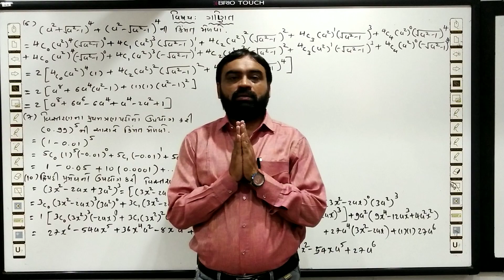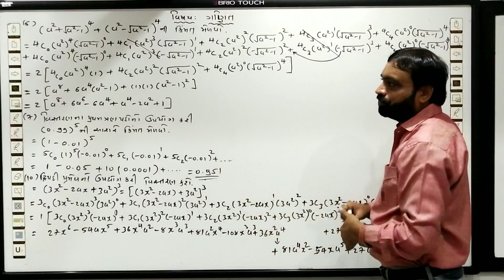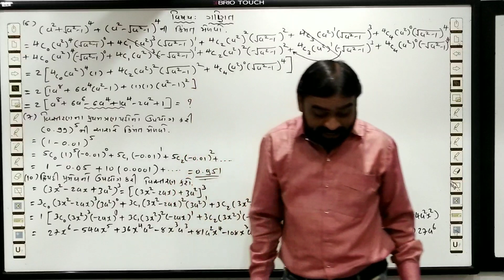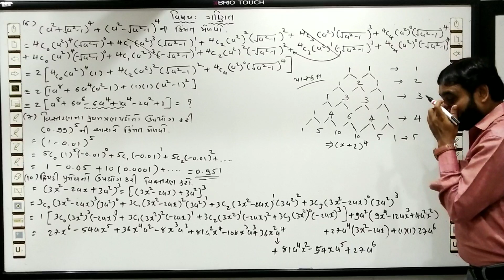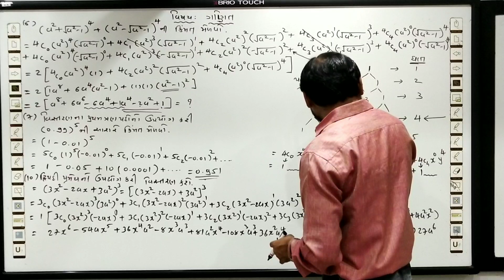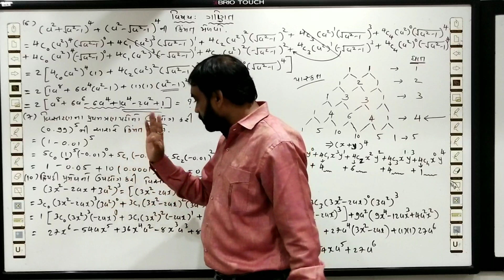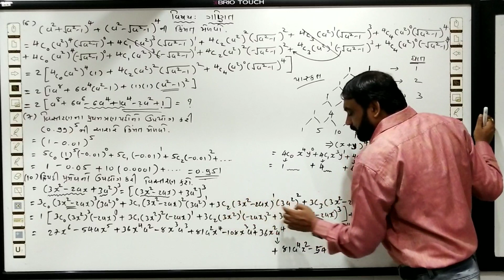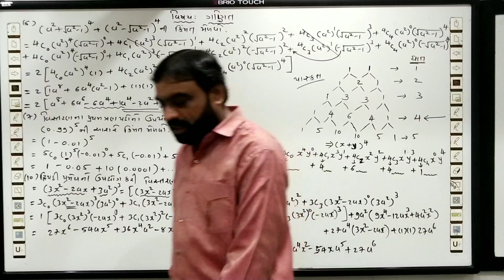Chap 08 | Maths | Lec 06 | Gujarati Med (Std 11) | દ્વિપદી પ્રમેય નું વિસ્તરણ